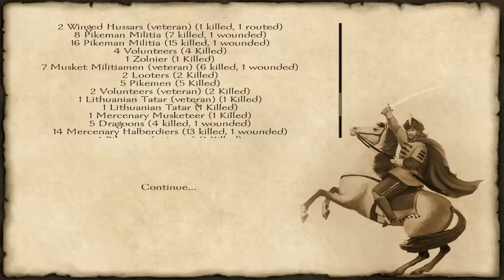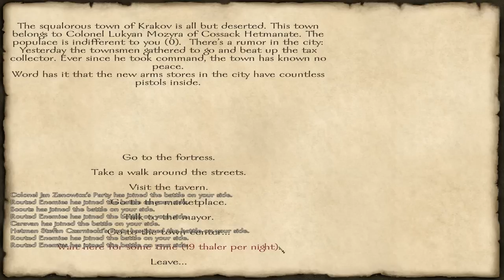Mount & Blade with Fire & Sword - Part 31 - Radziwill's Rebellion Begins II [S02E31]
Let's play Mount & Blade with Fire & Sword (Series 2). The rebels supporting Janusz Radziwill, lead by Lord Karl, have their first big battle on the field. Karl scouts the land, looking for weakness in the Polish defenses. Karl persuades the Lord of Lviv to join the rebellion and the rebels gain their first fortress without shedding blood on its walls.

Karl's Tale - Let's Play Mount & Blade with Fire & Sword - 720p HD

Series 2: Black Mace (The main questline of the Cossack Hetmanate)

Slow-paced Mount & Blade with Fire & Sword gameplay.

Difficulty: 111% (the hardest possible difficulty settings, but allow multiple saves for backup)

NO MODS